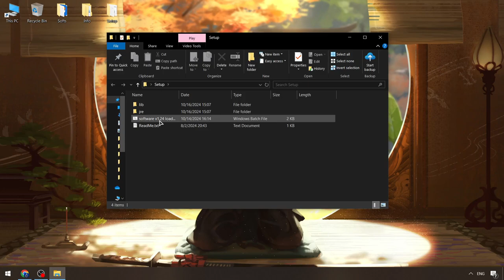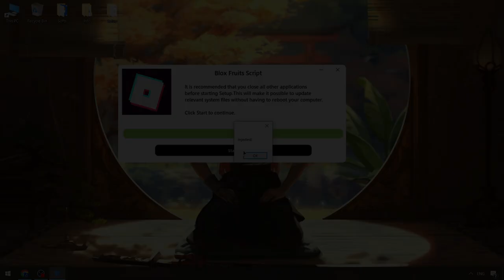Roblox Best Blox Fruits Executor | Blox Fruits Script | Blox Fruits Executor x Roblox [Free Update]